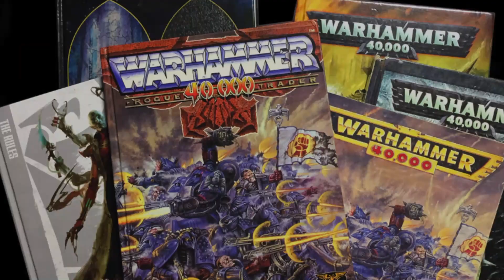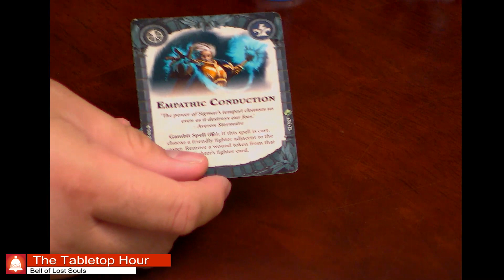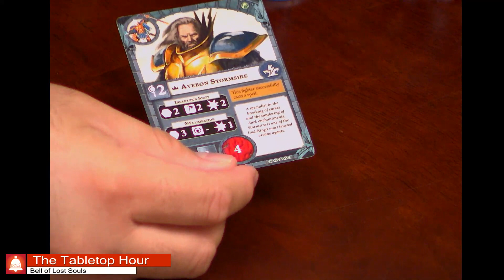BoLS Tabletop Hour - Episode 20 Part 1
Top of the show - Nightvault
25:00 - Wrath & Glory

We had some technical difficulties - this show is in two parts.